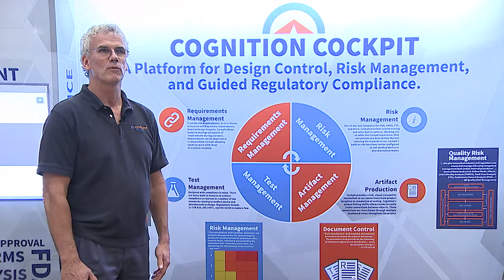The Sponsor experience at the 2017 American Medical Device Summit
The sponsors at the American Medical Device Summit represent a select group of companies whose services and solutions have been recommended by our attending delegates.